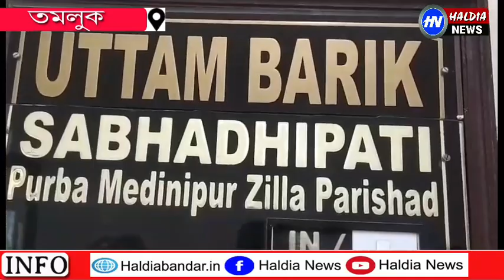সাংবাদিকদের মুখোমুখি হলেন পূর্ব মেদিনীপুর জেলা সভাধিপতি উত্তম বারিক